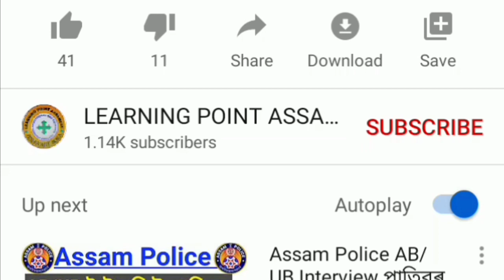Bamboo products of Assam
How to earn money easily in Assam, how to make bamboo khasa, Assamese bamboo products, Assamese bamboo crafts, lock down vedio